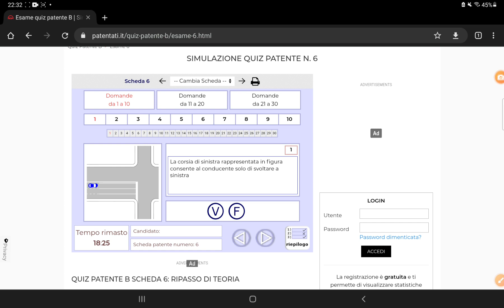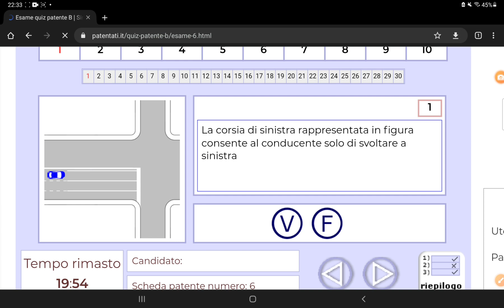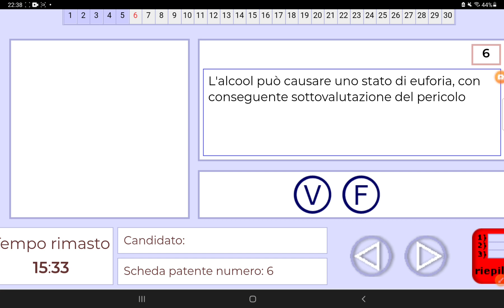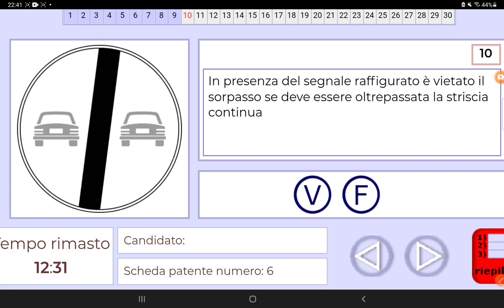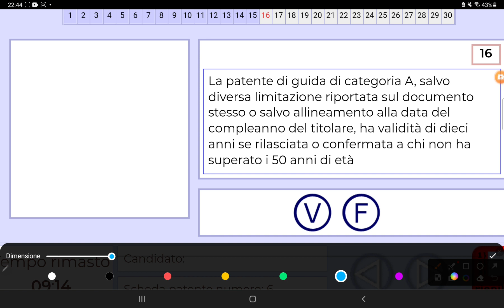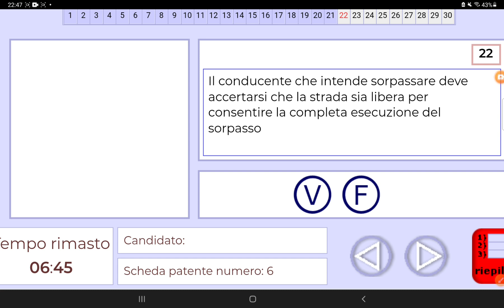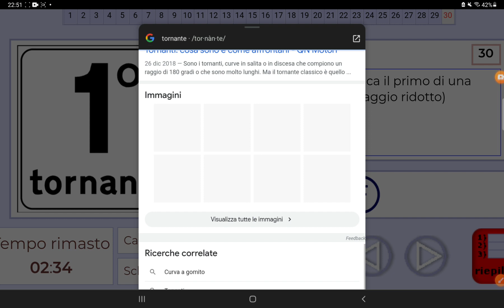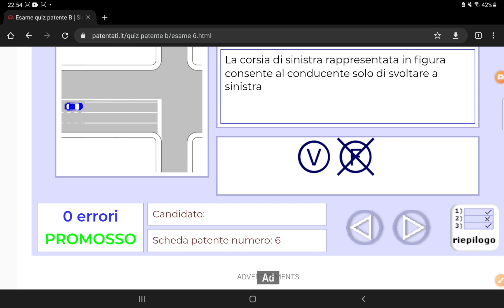SIMULAZIONE ESAME numero 6 Patente B in Arabo